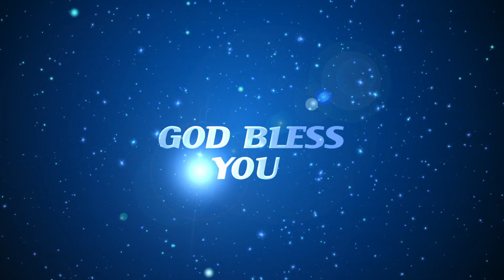Jingle Bells Redeemed Song | Lyrics | Sis.Blessie Wesly | O The World Is Lost |Christmas Song